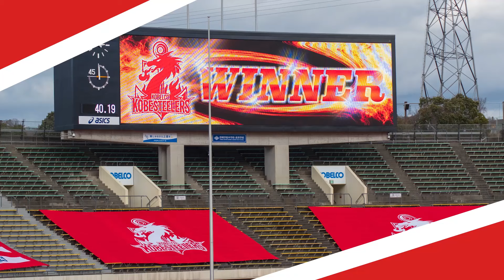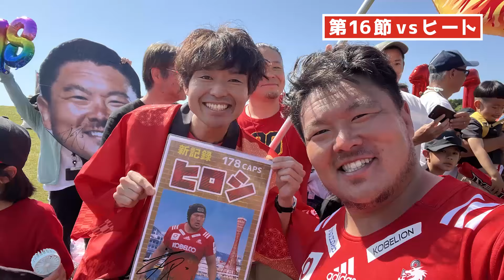コベルコ神戸スティーラーズ 2023-24総集編(来季は優勝)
各試合の動画はこちら